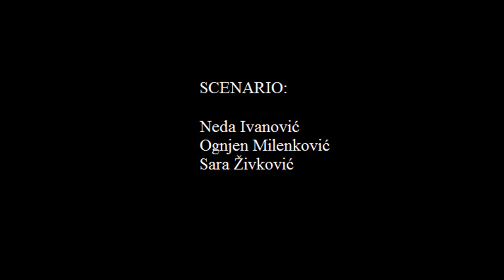Oči u oči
"Oči u oči" je kratkometražni film učenika OŠ "Vuk Karadžić" na temu emocionalne pismenosti. Takmiči se u prvoj kategoriji festivala kratkometražnog filma, Tik-Tak fest 2016.